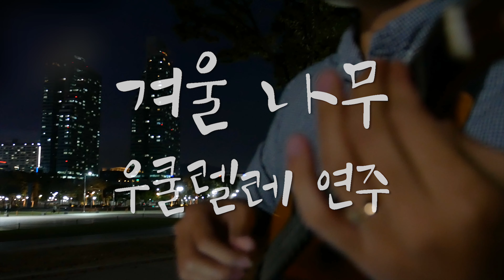겨울나무 (우쿨렐레 연주)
겨울나무 우쿨렐레 연주 / Ukulele Cover

Ukulele : pono RTSHC-pc
Camera : Panasonic Lumix G85
Rec : Sony HDR-MV1